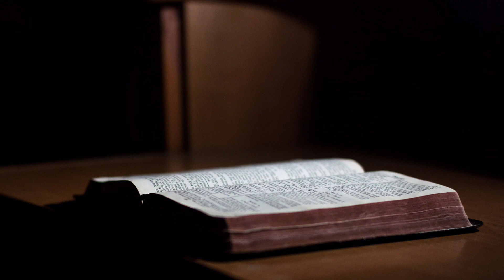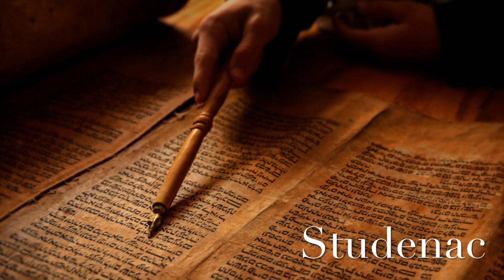4 Mojsijeva ili Brojevi glava 28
Dvadeset osma glava knjige Brojevi govori o dnevnim prinosima i žrtvama, zatim o subotnjim žrtvama, mesečnim žrtvama, žrtvama za Pashu, i konačno, žrtvama za praznik Sedmica.